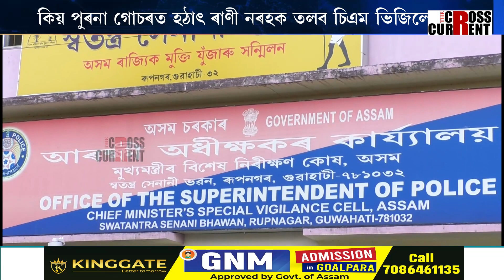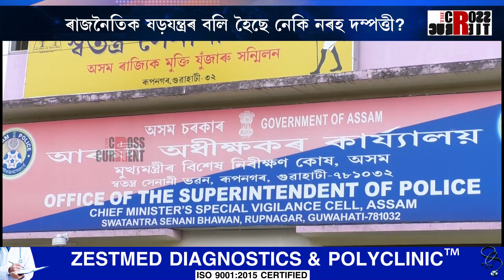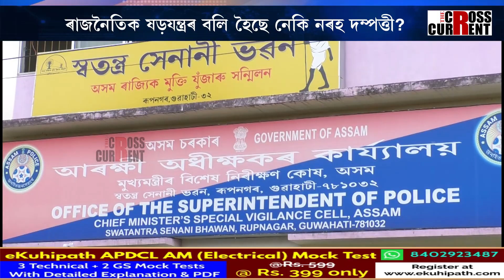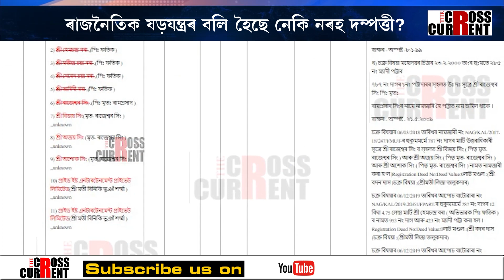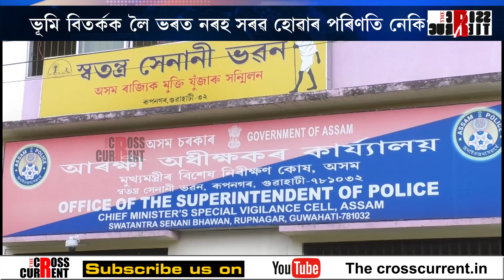ৰাজনৈতিক ষড়যন্ত্ৰৰ বলি হৈছে নেকি নৰহ দম্পত্তী?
ভূমি বিতর্কক লৈ ভৰত নৰহ সৰৱ হোৱাৰ পৰিণতি নেকি?
নে ভূমি কেন্দ্ৰীক বিতর্কৰ চর্চা তল পেলাবলৈ ৰাণী নৰহক জেৰা?
কিয় পুৰনা গোচৰত হঠাৎ ৰাণী নৰহক তলব চিএম ভিজিলেন্সৰ?